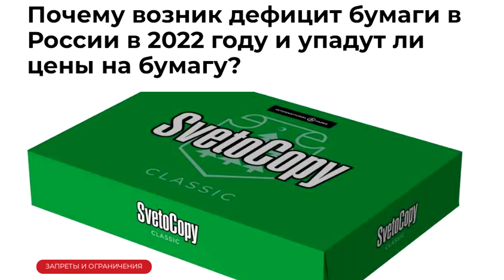"Служебный роман" Реми Майснер и Глеб Таргонский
Ссылка на киноведа Сергея Тютина. Показ фильма на большом экране.